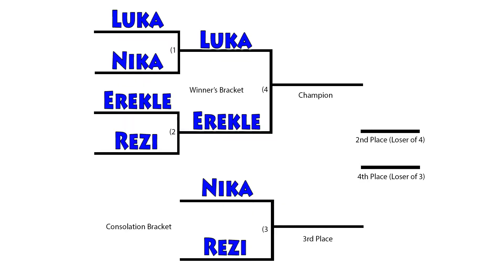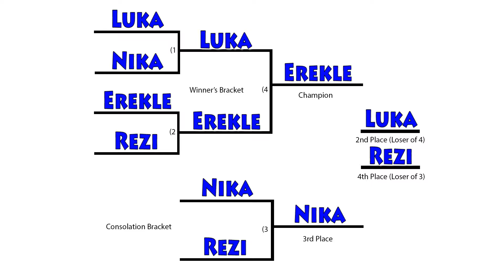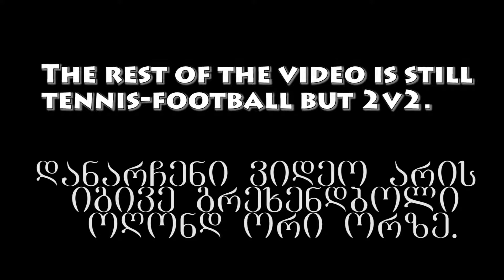Football Tennis Tournament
We have a World Cup style elimination game of football tennis, with four of us participating! At the end, we play some 2v2.